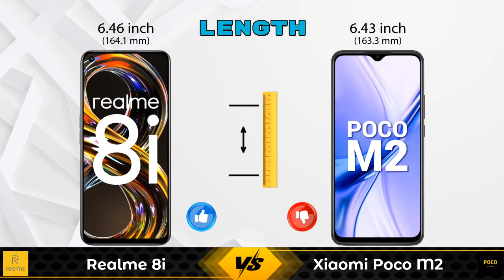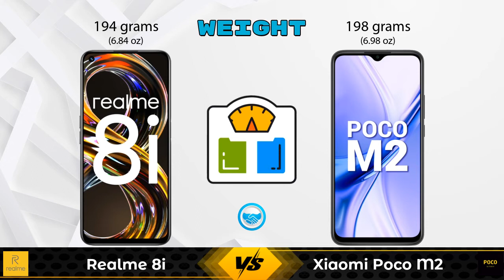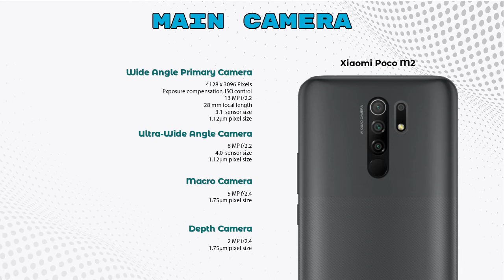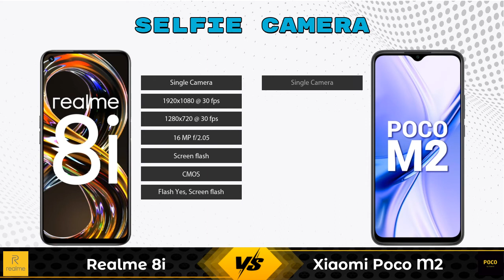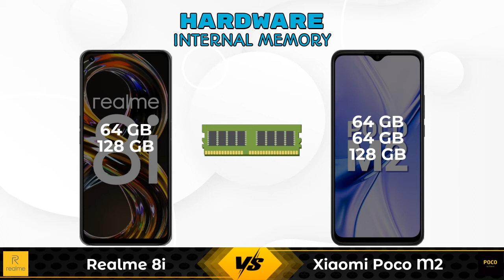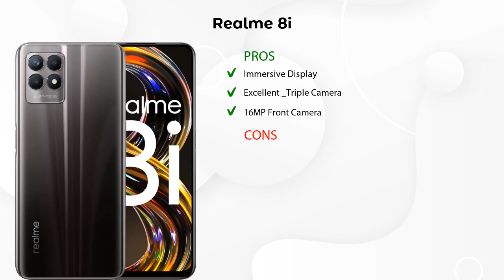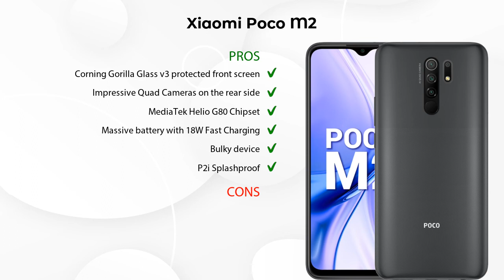Realme 8i Vs Xiaomi Poco M2 - Full Comparison [Full Specifications]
In this Video we are Comparing Realme 8i Vs Xiaomi Poco M2 with [Full Specifications].

Variant Details:
4 GB / 64 GB - 13999
6 GB/ 128 GB - 14999 (Flipkart)
6 GB/ 128 GB - 17200 (Amazon)

Variant Details:
4 GB /  64 GB - 9499
6 GB / 64 GB - 10499 (Flipkart)

Realme 8i Vs Xiaomi Poco M2 4GB RAM full specifications
Xiaomi Poco M2 4GB RAM Vs Realme 8i full specifications
Realme 8i Vs Xiaomi Poco M2 4GB RAM comparison
Xiaomi Poco M2 4GB RAM Vs Realme 8i comparison
Xiaomi Poco M2 Vs Realme 8i comparison
Xiaomi Poco M2 Vs Realme 8i

Other Compitior Phone with Similar Price Range :

Realme 8s 5G(6 GB / 128 GB) - 17999 , Release Date :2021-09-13
Samsung Galaxy A12 Exynos 850(4 GB / 64 GB) - 13999 , Release Date :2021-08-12